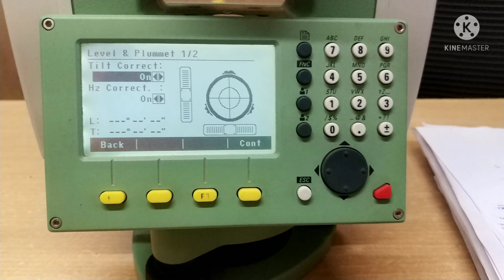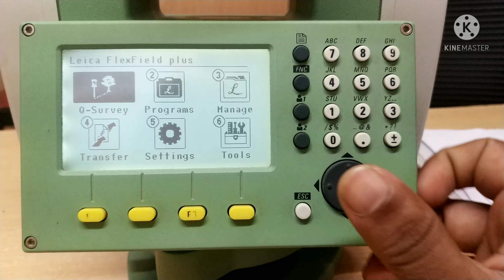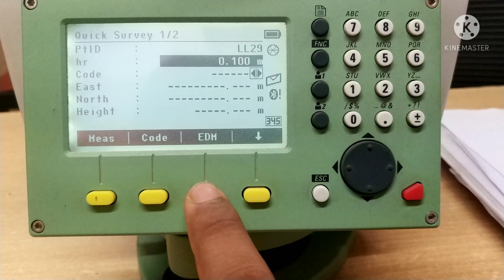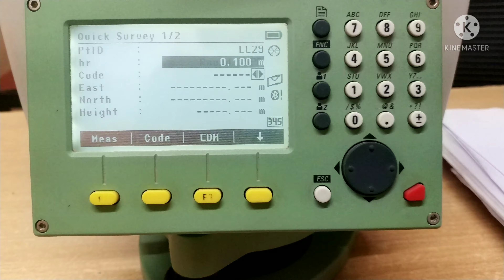EDM Settings In Total Station | Leica TS06 Plus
hello friends
Today,
 I am going to talk about EDM SETTINGS in Leica TS06 Plus.

EDM SETTINGS
Edm Settings